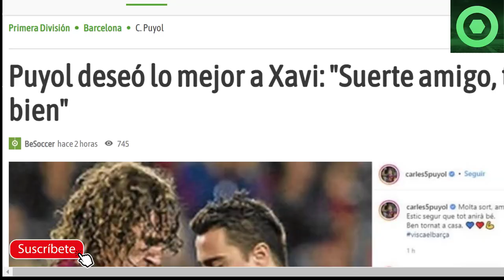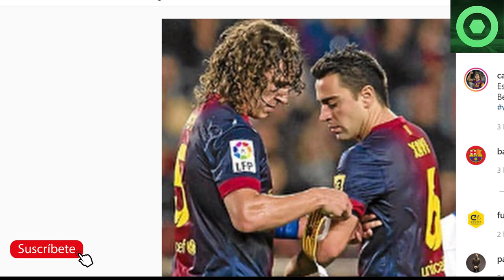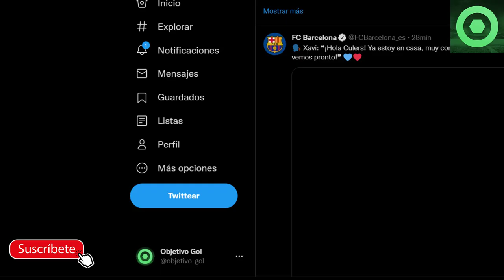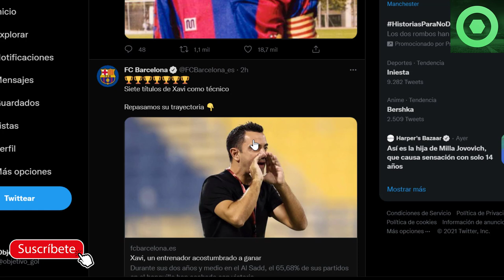🔴 XAVI LLORA en su DESPEDIDA del AL SADD 🟥PRIMER MENSAJE de XAVI en CAN BARÇA 🟥 ENFADO de LAPORTA 🟥